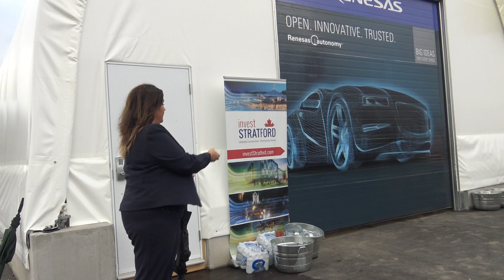Renesas Stratford Test Track Opening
Mayor Dan Mathieson and John Buszek celebrate the opening of an important milestone within the Renesas autonomyTM project, a test facility in Stratford, Ontario surrounded by over 150 professors and automotive researchers at University of Waterloo.